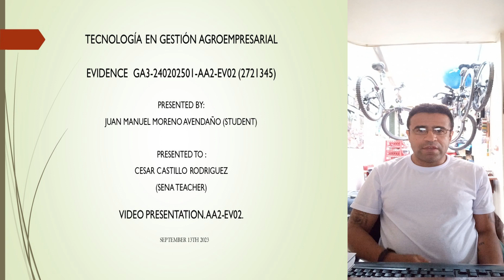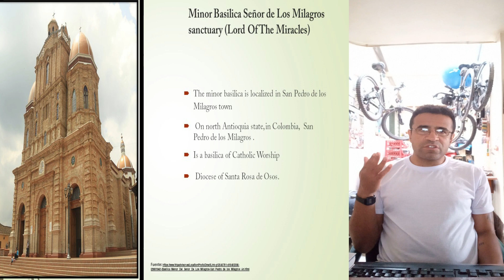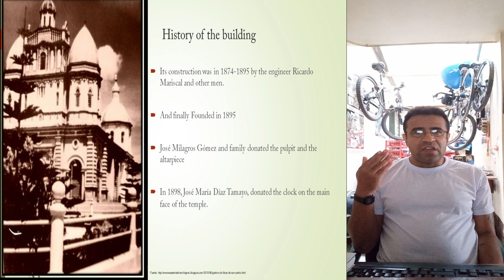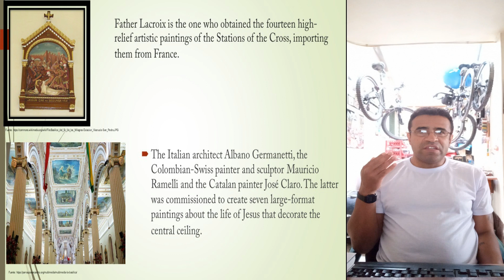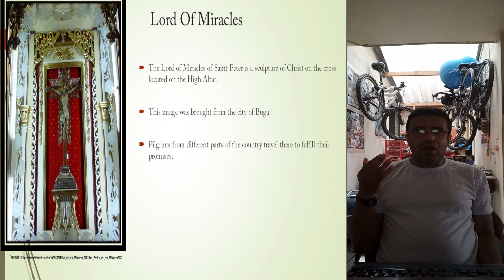video presentation. GA3-240202501-AA2-EV02.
Evidence. GA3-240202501-AA2-EV02.. Video presentation.(2721345), In this video, I will be discussing AA2-EV02, a research paper. I will be discussing the topic, providing background information, and providing my thoughts on the paper. I hope that you find this video helpful!